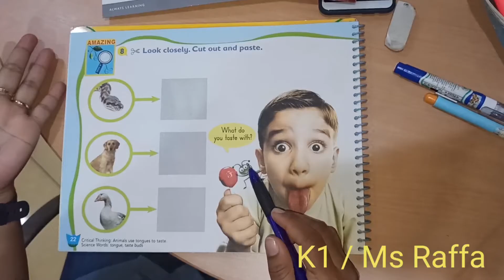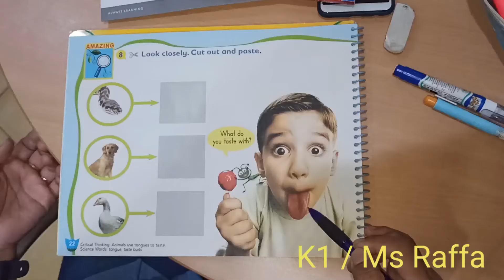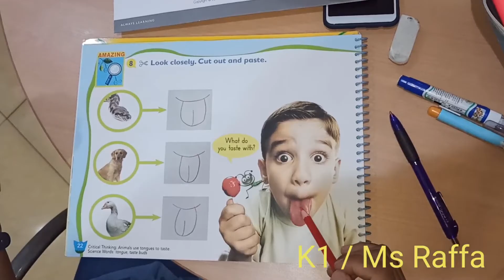K1 (Wednesday, July 29th 2020)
BIG FUN 2 - Textbook page 22